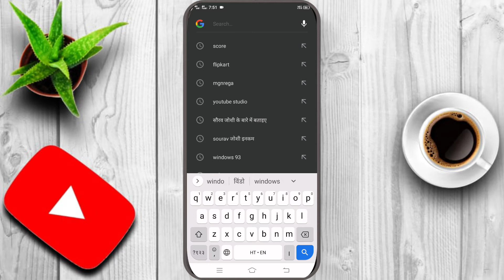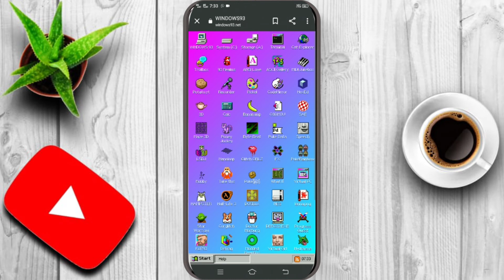Apne Mobile Ko Banaye Computer Or Luft Uthaye Windows Screen Ka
नमस्कर दोस्तो स्वागत है आपका हमारे यूट्यूब चैनल Dm technical help में दोस्तो अगर आपको वीडियो पसंद आया तो लाइक करें कमेंट करें शेयर करें और टैक्निकल से जुड़ी जानकारी के लिए सब्सक्राइब करें हमारे चैनल को